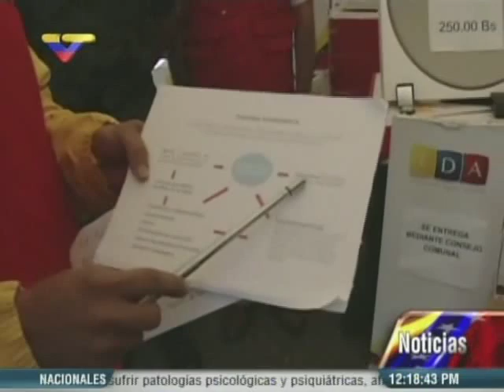Restaurant La Gran Carne en Vara (Guatire) con decenas de equipos de Cantv y Movilnet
Hebert García Plaza, Jefe del Órgano de Defensa para la Economía, muestra decenas de equipos de las empresas estatales Cantv y Movilnet (entre ellos antenas satelitales, receptores TDA, teléfonos celulares (móviles) Movilnet, televisores y otros) fueron encontrados ocultos en la sede del restaurant La Gran Carne en Vara en Guatire, sin que pudieran explicar que hacían en su poder. Aparentemente empleados inescrupulosos de Cantv y Movilnet se los entregaban para su reventa.